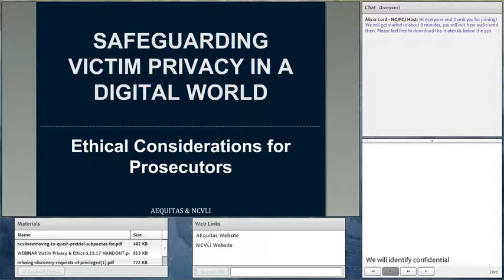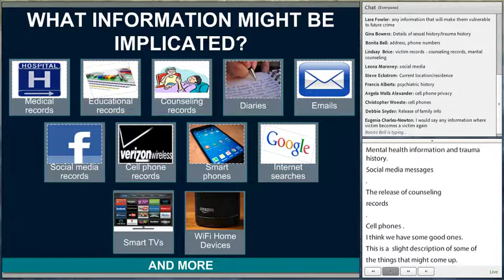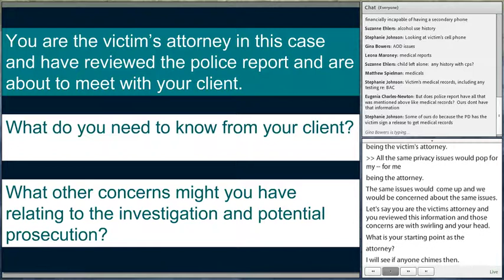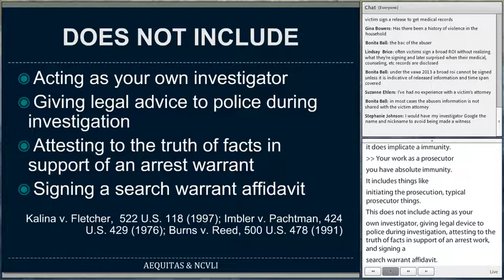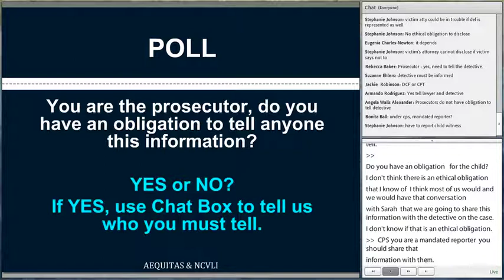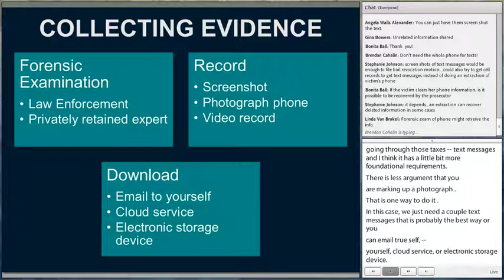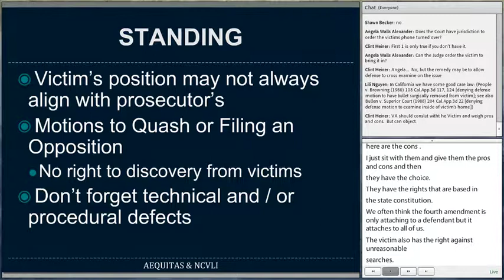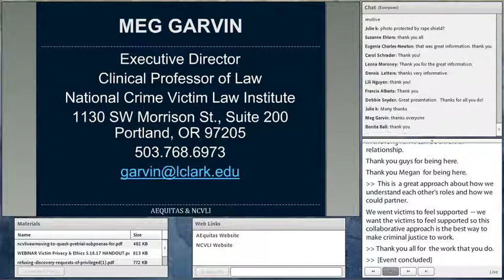Safeguarding Victim Privacy in a Digital World Ethical Considerations for Prosecutors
Presented by Jane Anderson, Attorney Advisor and Meg Garvin, Executive Director & Clinical Professor of Law, National Crime Victim Law Institute

Victims of gender-based violence often disclose intimate details of their private lives and their victimization to multiple professionals over the course of a case. Furthermore, a victim’s cell phone, computer, or social media accounts may contain relevant evidence,  which raises additional privacy concerns. Prosecutors have an obligation to provide to the defense all evidence in the government’s possession or control that is material to a defendant’s guilt or punishment. How can we fulfill that obligation, while at the same time safeguarding victim privacy against unnecessary disclosure? These cases present unique ethical challenges related to privacy and confidentiality, prosecutorial discretion, recantation, and disclosure of evidence.